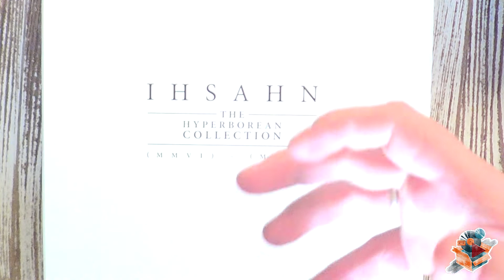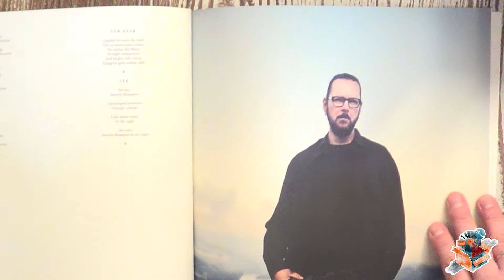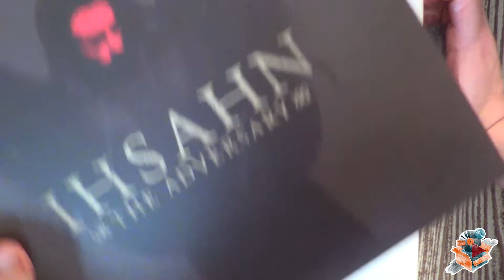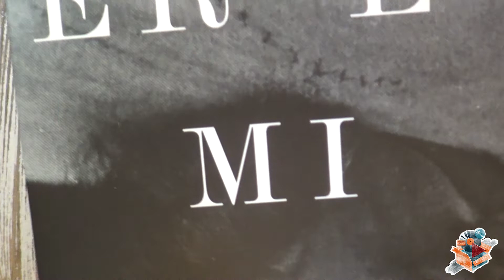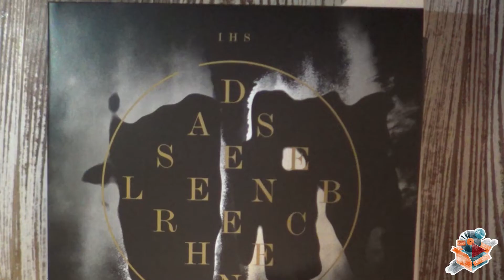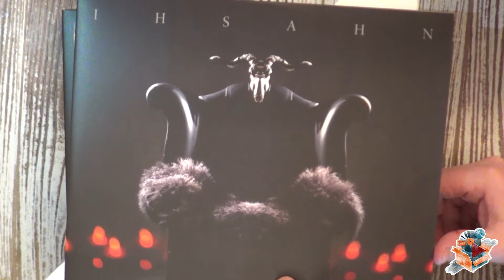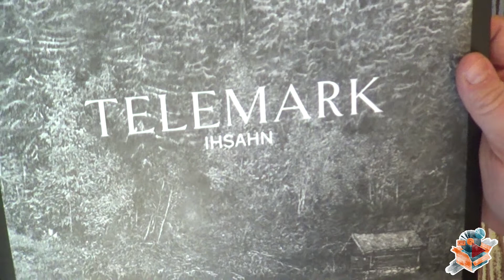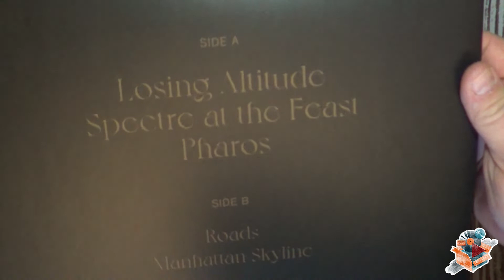UNBOXING: Ihsahn ― The Hyperborean Collection (MMVI) - (MMXXI)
Unboxing an unreal box from the Norwegian magician Ihsahn.

This set includes five double LP's & four single LP's, all on 140g ultra-clear vinyl. Bringing Ihsahn's core-works in one unique box, including a 36-page booklet. Limited to 1,000 copies.

The box was released Oct 22, 2021 by Candlelight Records.